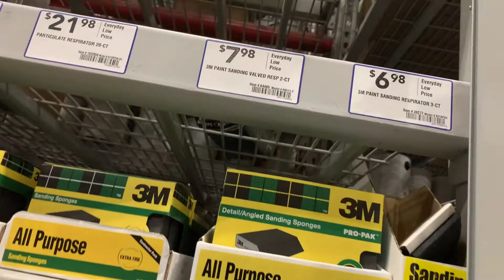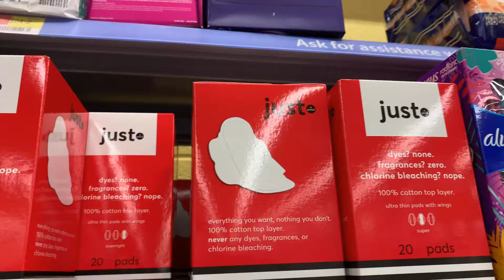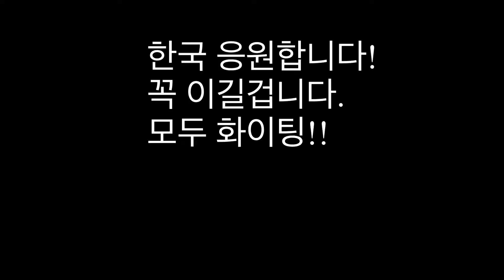코로나 바이러스 미국도 난리 난리!!!! 미국서도 마스크 살수 없다????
미국 생활